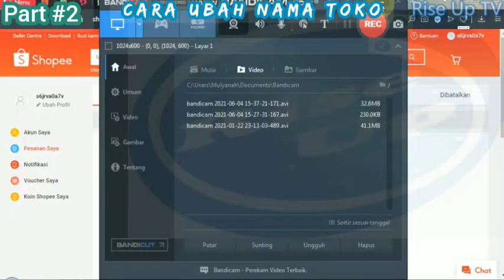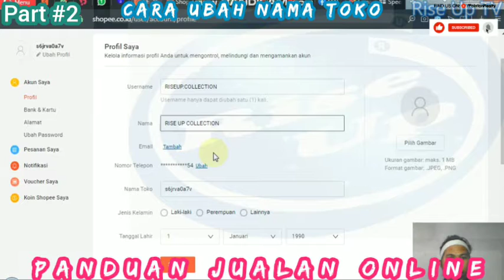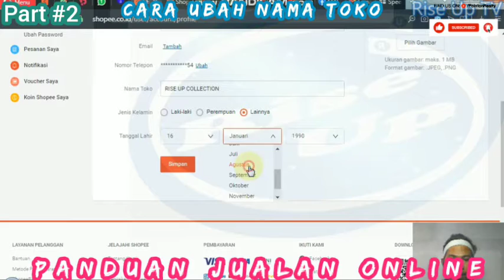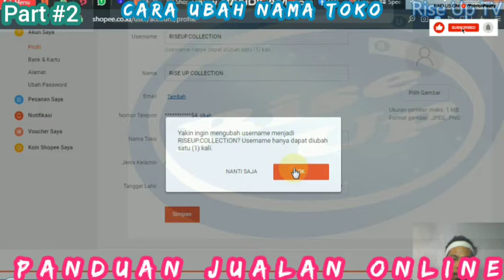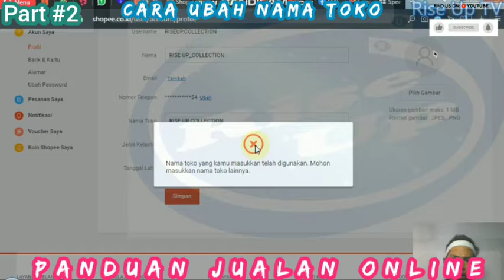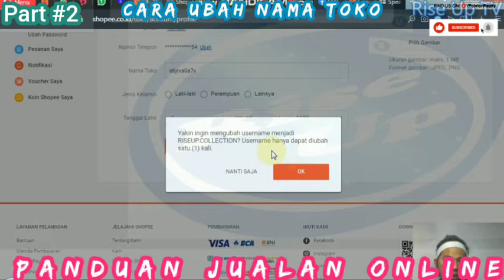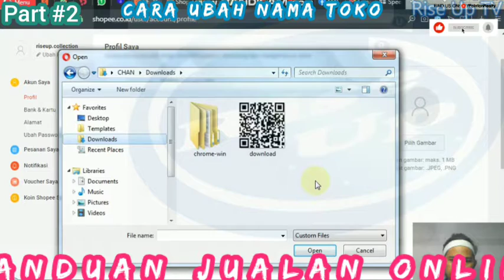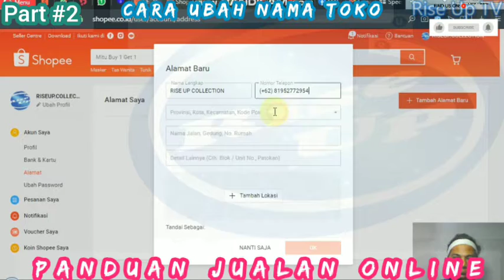CARA JUALAN ONLINE SHOPEEE, LAZADA, BUKALAPAK TOKOPEDIA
Vidio ini hanya untuk koleksi pribadi
Semoga bisa bermanfaat buat sesama.